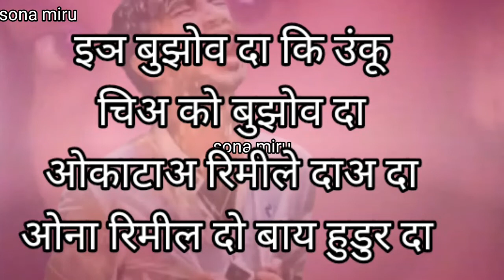Santali poetry || Santali kavita || Santhali shayari || New Santhali Shayari Video 2022 // Sona Miru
Johar gate
Main es tarah ka santali shayari video lata rahta hun.

Or han video pasand aaye to please like share and comment kare taki mujhe es tarah ki shayari video lane ki prerna milti rahe or aapke liye achha se achha video bana saku.

            🙏🙏🙏JOHAR🙏🙏🙏

              🙏🙏🙏JOHAR🙏🙏🙏